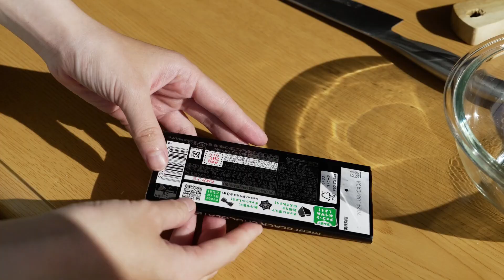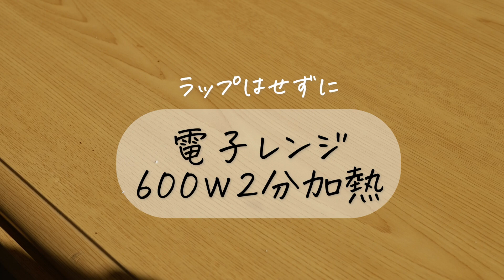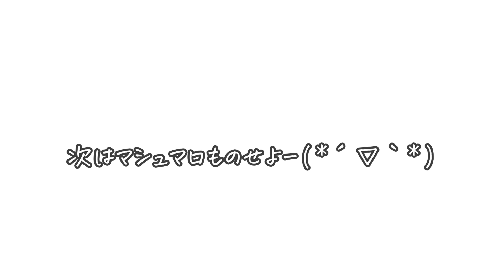「チョコおしるこ」の作り方！甘いお餅レシピ、あんこが苦手な方に♪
材料
切り餅2個
チョコ50ｇ
牛乳200ml
ココア小さじ1
①お餅を4等分に切り、トースターで焼いておく。
②耐熱容器に割ったチョコと牛乳を入れ、電子レンジ600ｗで2分加熱しよく混ぜる。ココアも加えてよく混ぜる。
③器にチョコと焼いたお餅を入れたら完成